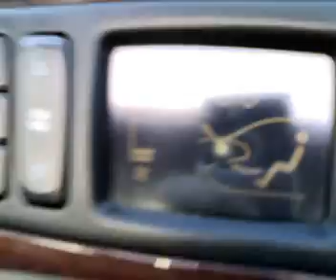Geelong Freeway Skydiving